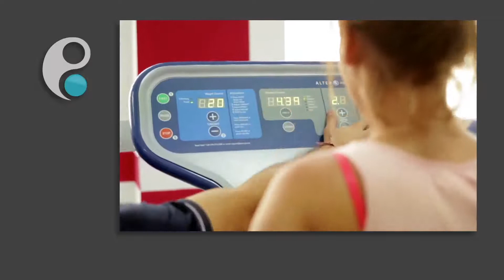About Profile Health & Fitness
Launch video of the wellness club in Malta